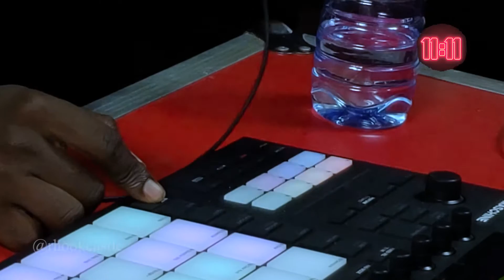flood - live maschine perfomance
Rhook recreates  beat, rap and sings on his the song is titled flood from his mixtape (1111)